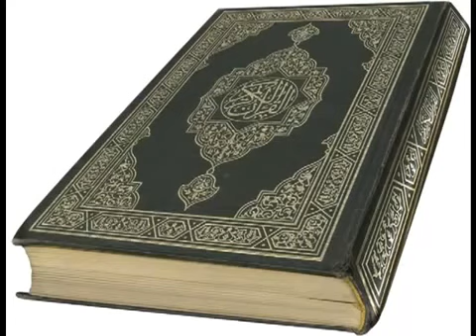Neil bin Radhan - Chutbah (Tauhid 3 und Gottesfurcht)